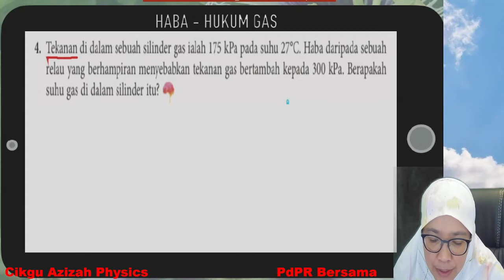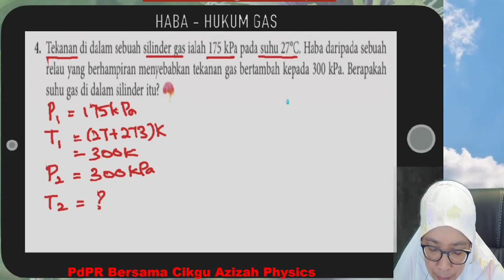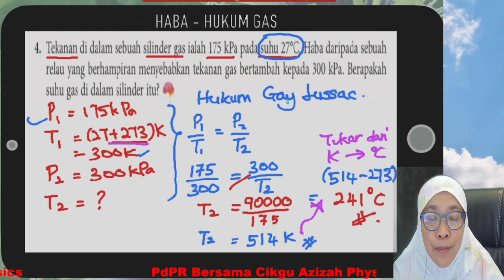FIZIK T4 BAB 4: 4.4 HUKUM GAS - LATIHAN HUKUM GAY-LUSSAC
Fizik tingkatan 4: Ulasan jawapan Latihan Formatif 4.4 soalan 4